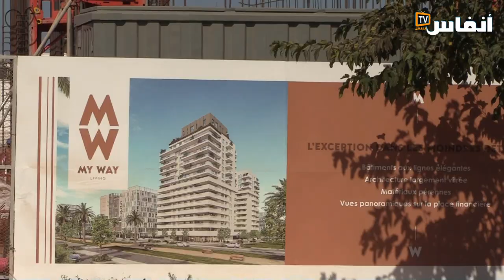المهندس بوراس: غياب التأطير التقني للمواطنين في مناطق الزلزال رفع من حجم الخسائر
أكد محمد بوراس، عضو بالجمعية المغربية لاختبارات التجارب والمراقبة، على ضرورة حضور الهندسة الوطنية في عملية إعادة بناء المنازل في المناطق التي تعرضت لزلزال الحوز يوم الجمعة 8 شتنبر 2023، وأضاف أن مستقبلا لابد أن تكون هناك صرامة في كل عملية بناء، لأنه لم يعد مسموحا البناء في مناطق انزلاق التربة